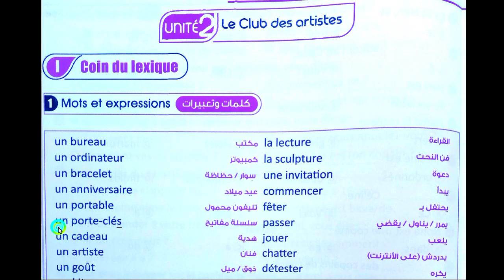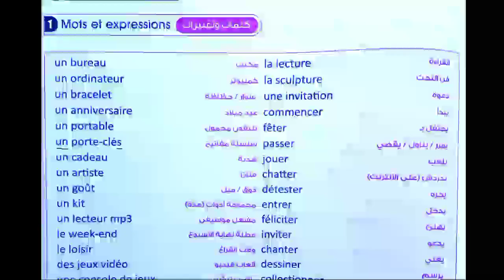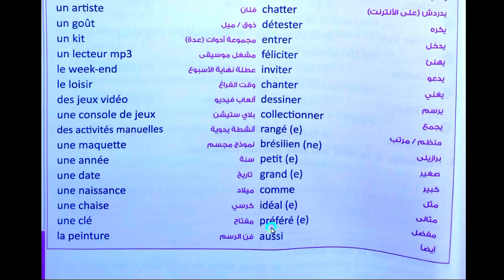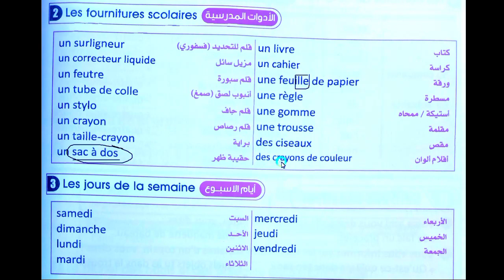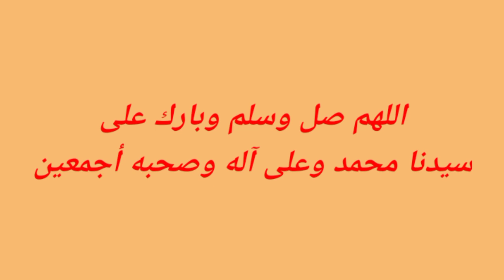ملخص كلمات الوحدة التانية أولي ثانوي ترم اول فرنساوي